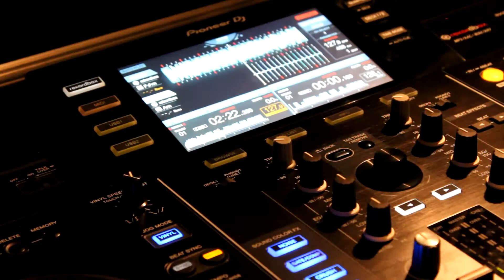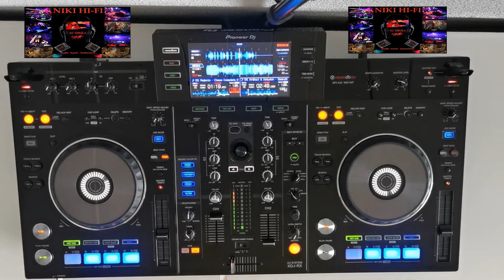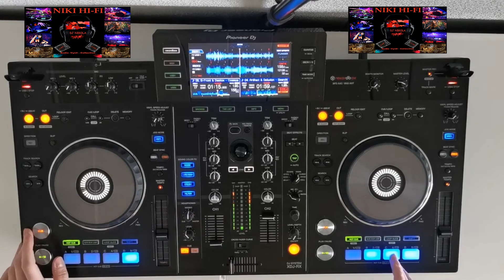Pioneer DJ XDJ RX POWER SPEED test MIX dj nikola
Pioneer DJ XDJ RX Professional device for DJ fans
quality and sound, controller and of the best quality of that series
enjoy  NIKI HI-FI